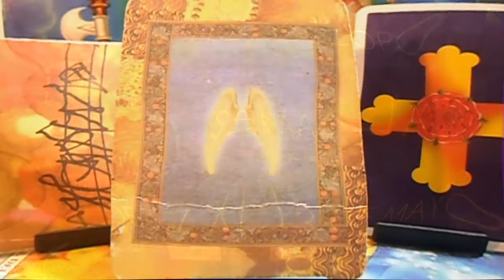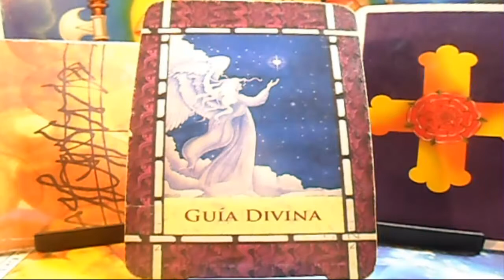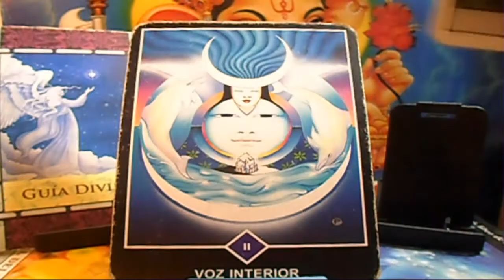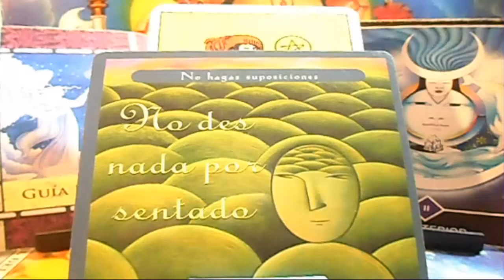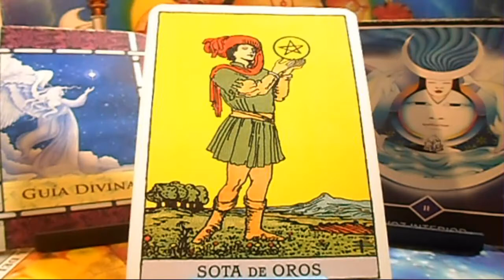SAGITARIO - Horóscopo semanal - del 6 al 13 de Mayo - Tienda Esotérica lanza de luz - URIEL